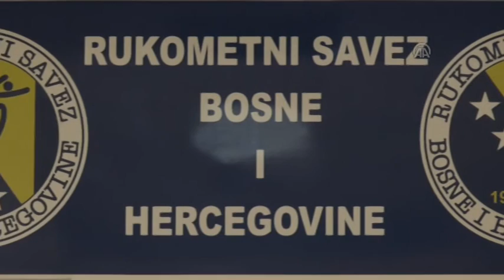Enid Tahirović - Želim da direktno utičem na razvoj bh. rukometa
Video: Anadolu Agency